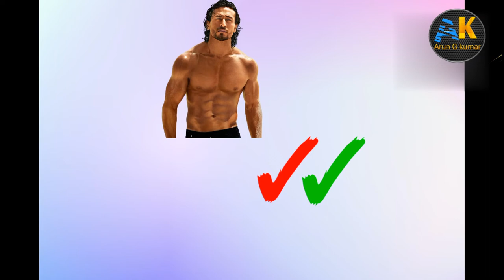Tiger shroff ko पहचानो// Who is tiger shroff// TiGer Shroff।।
Tiger Shroff कौन है 🤔।। Tiger Shroff koun hai ।। TiGer Shroff ।।

YOUR QUERIES -

Tiger Shroff ki body
vidhut jamwal ki body
Shahrukh Khan ki body
John Abraham ki body
tiger Shroff ki body koun si hai
tiger new look
tiger Shroff new body photo

Arun G Kumar
from uttarakhand ❣️🙏